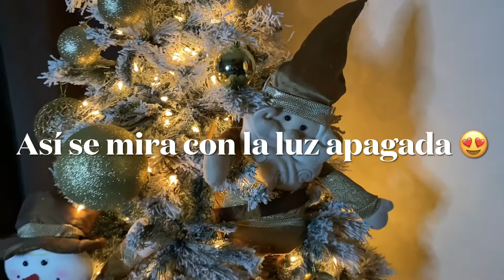DECORANDO NUESTRO ÁRBOL DE NAVIDAD 🎄 2022